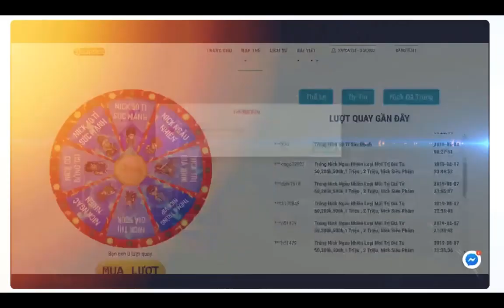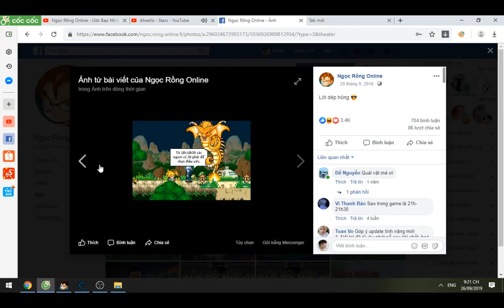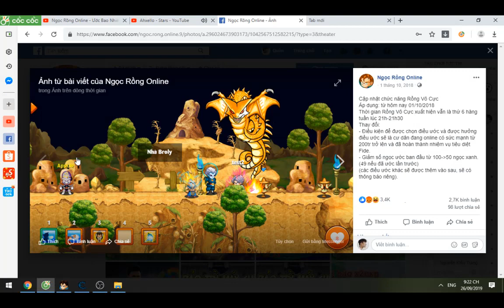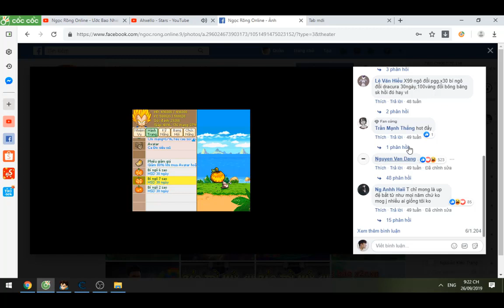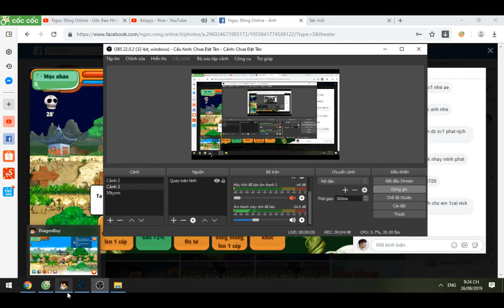Ngọc Rồng Online- Hé Lộ Sự Kiện Halloween 2019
Anh Nào Cần Mở Skin 2 có thể ib zalo hoặc fb của mình để mình mở quay clip cho ae nên Tv nhé
Mình cần nhập ních 7 sever ai bán có thể ib zalo hoặc fb nhé
Chúc ANH Em Xem Video Vui Vẻ Đừng Quên Like Và Đăng Ký Bấm Chuông Nha